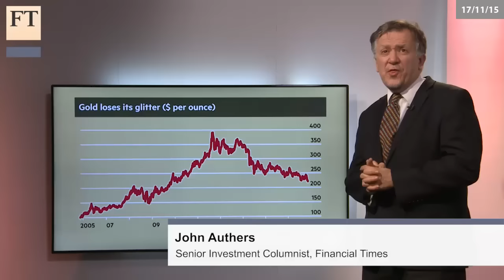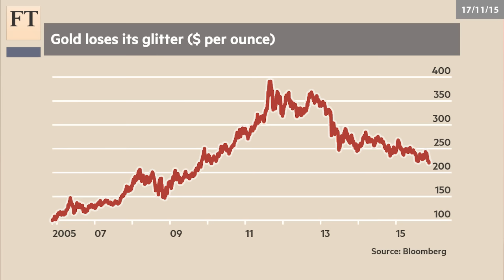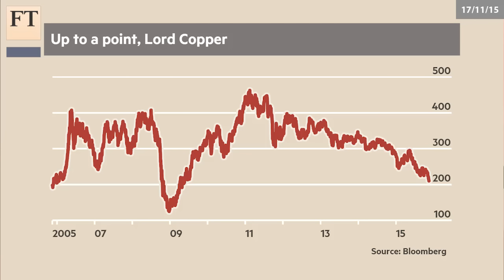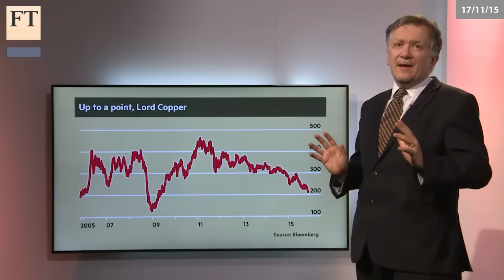Calm after the storm I Authers Note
The FT’s John Authers tries to explain how stock markets are staying strong in the midst of deeply alarming news from Paris and Hanover. Tumbling metals prices however may indicate problems ahead.

Filmed by Donell Newkirk. Edited by Paolo Pascual.